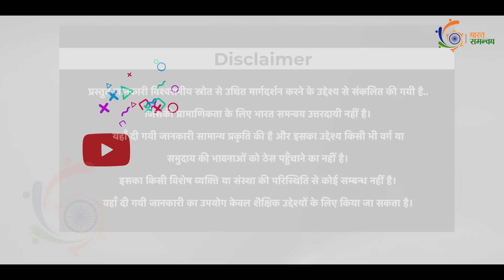पृथ्वीराज चौहान : भारत के अंतिम हिंदू सम्राट की कहानी | Prithviraj Chauhan | Bharat Mata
वह चलाता शब्दभेदी बाण था  अखंड शक्ति का वह प्रमाण था
जिसे कोई रोक न पाए वो ऐसा अग्निबाण था  इस धरा का वीर पुत्र वह पृथ्वीराज चौहान था.
भारत के गौरवशाली इतिहास के पृष्ठों पर स्वर्णिम अक्षरों में वीरों की शौर्य गाथाएं, साहस और पराक्रम अंकित है. ऐसे ही एक साहसिक योद्धा और भारत को विदेशी आक्रान्ताओं के अत्याचार से बचाने वाले अमर सेनानी का नाम है- पृथ्वीराज चौहान